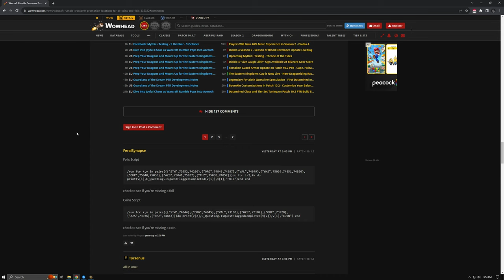WoW & Warcraft Rumble Event Guide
Update: bugs from event in this video have been fixed.

This Video go's over the WoW and Warcraft Rumble event going on in WoW.

Shout out and full credit for scripts go to FeralSynapse comment on wowhead-

FeralSynapse

Foils Script
check to see if you're missing a foil

Coins Script
/run for k,v in pairs({{"STW",74844},{"ORG",74845},{"VAL",73180},{"WKS",73182},{"OHP",73928},{"AZS",73936},{"THZ",74843}})do print(v[2],C_QuestLog.IsQuestFlaggedCompleted(v[2]),v[1],"COIN") end
check to see if you're missing a coin.

Timstamps-

0:00- Intro
2:45- Start of quest
7:35- The Waking Shores
8:57- Ohn'ahran
9:37-  Azure Span
10:33- Thaldraszus
11:12- Stormwind
12:48- Orgrimmar
14:13- Turn in
16:02- Toy showcase
19:30- Outro